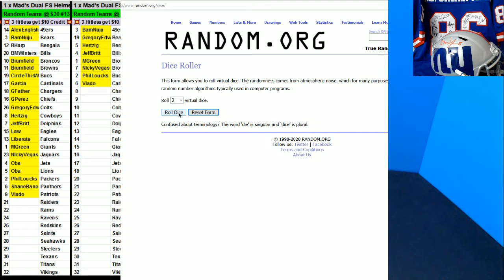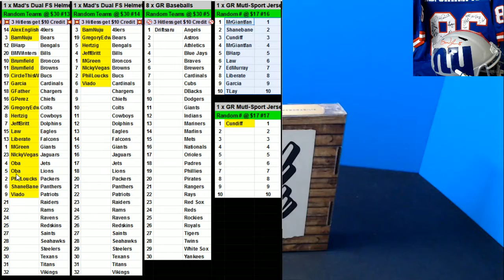06 09 2020 Random Numbers #16 1 x 2020 Gold Rush Multi Sports Jerseys